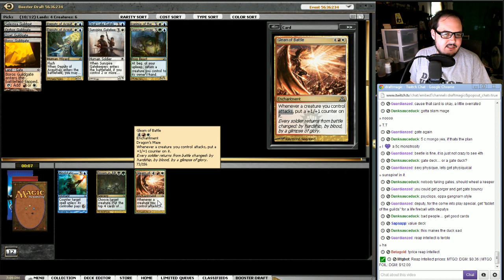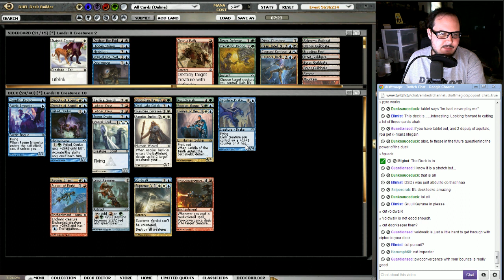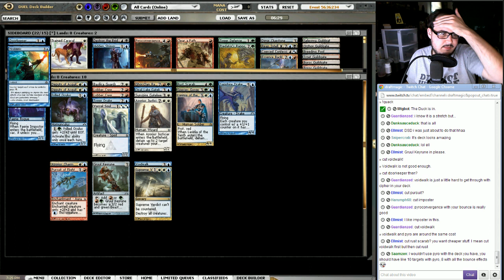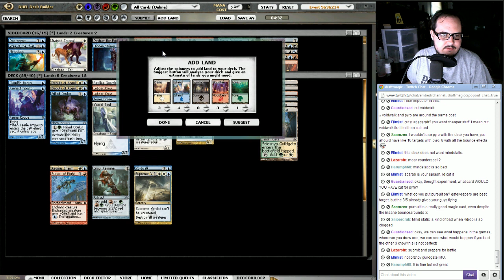DGM Community Draft #1 - Vito Part #1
It's a battle of the sites as various personalities from draftmagic.com and manadeprived.com jump in the same swiss queue to see who can claim victory. You can watch this draft from SIX different angles. In this video, we'll see Vito's side of the draft.